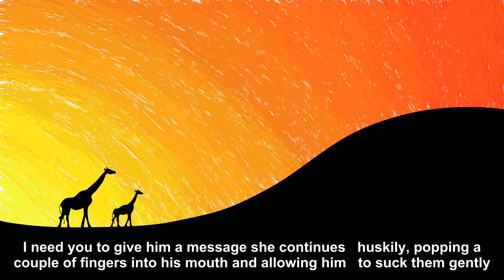A rather attractive woman goes up to the bar [Joke Story]